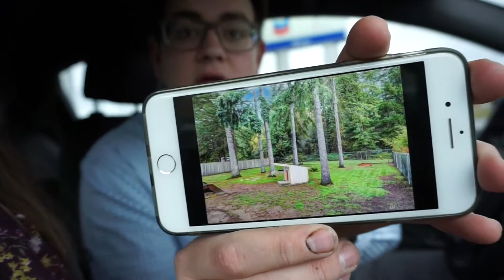OUR FIRST VLOG!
In this video we have our first two vlogs in one! this is what our Sunday mornings look like. We go to church and to our family's house for lunch. The next vlog is a Monday and I show you what I do on a regular day.

Kendon and Ashley's channel

I n s t a g r a m~ josh_sonnie

t w I t t e r~ @joshandsonnie